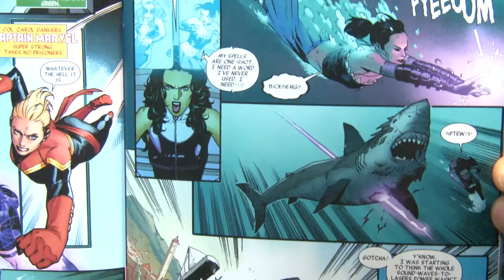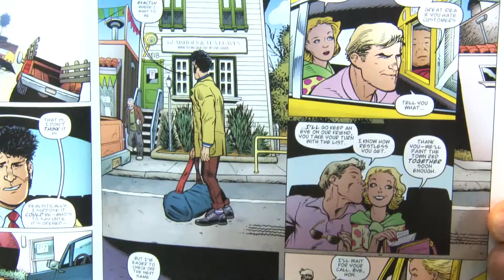Picks From The Rack May 20th 2015 Comic Book Review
A couple of good comic books this week
Star Wars #5 - New jumping on point
Battleworld #1 - Not the best but a look at the new universe
A-Force #1 - Good read and it has me interested
Dirk Gently Holistic Detective Agency #1 - I love the source material
Bloodshot #2 - Crazy lead character and I really like Valiant's relaunch of these characters
for the latest on movies, games, and more.